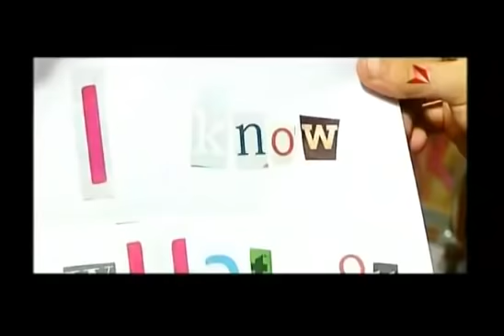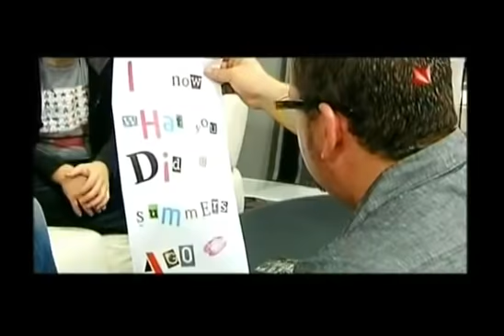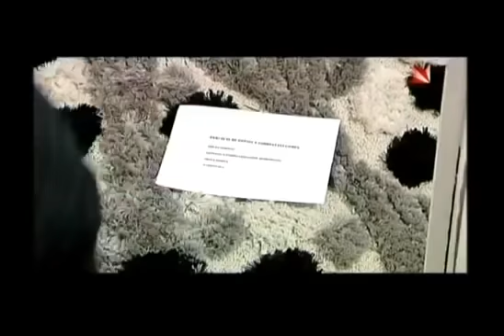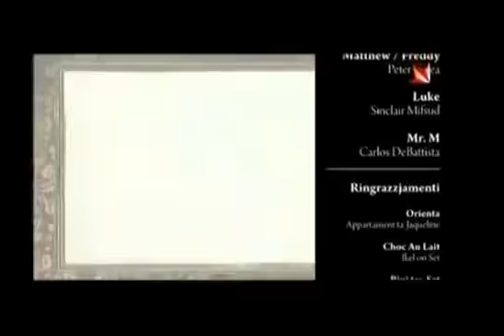Deceduti Episode 38